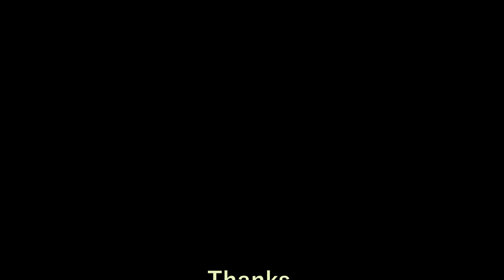Top 10 funny performances Got Talent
Here are my top 10 very funny performances!!

Caption authors (Portuguese) RogeR RicKLucas Rocha
Caption authors (Russian) Diana LawRaimundas Kazlauskas
Caption authors (Spanish) Javier RIZRKingo
Caption author (Arabic) Bader alharthi
Caption authors (French) II SnoX IIles freros
Caption author (German) adam manta
Category Film & Animation
Suggested by UMG Fergie - Life Goes On (Audio)
Music in this video Listen ad-free with YouTube Premium
Song If I Could Turn Back Time
Artist Cher
UMG (on behalf of Geffen); LatinAutor, ASCAP, Sony ATV Publishing, UMPI, UNIAO BRASILEIRA DE EDITORAS DE MUSICA - UBEM, CMRRA, LatinAutor - UMPG, LatinAutor - SonyATV, UMPG Publishing, and 14 Music Rights Societies
Song I'm So Excited (12" Remix)
Artist The Pointer Sisters
Writers Ruth Pointer, June Pointer, Anita Pointer, Trevor Lawrence
Song Mr. Loverman
Artist Shabba Ranks
Album Rough & Ready, Volume 1
SME (on behalf of Epic); Sony ATV Publishing, CMRRA, LatinAutor - UMPG, UMPG Publishing, LatinAutor, ASCAP, UNIAO BRASILEIRA DE EDITORAS DE MUSICA - UBEM, UMPI, and 10 Music Rights Societies
Song Grace Kelly
Artist MIKA
UMG (on behalf of Casablanca Records/Island UK); Saregama Publishing, LatinAutor - UMPG, CMRRA, SOLAR Music Rights Management, UMPI, UMPG Publishing, Sony ATV Publishing, LatinAutor, Kobalt Music Publishing, LatinAutor - SonyATV, UNIAO BRASILEIRA DE EDITORAS DE MUSICA - UBEM, BMI - Broadcast Music Inc., and 15 Music Rights Societies
Song Hello (Demo Version)
Artist Lionel Richie
Writers Lionel Richie
UMG, WMG (on behalf of Motown); LatinAutor - UMPG, UNIAO BRASILEIRA DE EDITORAS DE MUSICA - UBEM, União Brasileira de Compositores, LatinAutor - SonyATV, PEDL, ASCAP, LatinAutor, Rumblefish (Publishing), Kobalt Music Publishing, CMRRA, UMPI, AMRA, and 22 Music Rights Societies
Song  I Gotta Feeling
Artist The Black Eyed Peas
Writers Fergie, Frédéric Riesterer, Allan Pineda, David Guetta, Jaime Gomez, William Adams
UMG (on behalf of Interscope); CMRRA, LatinAutor - PeerMusic, ARESA, LatinAutor, ASCAP, BMG Rights Management, Sony ATV Publishing, Abramus Digital, Kobalt Music Publishing, Shapiro Bernstein, SODRAC, and 18 Music Rights Societies
Song
Party Rock Anthem
Artist
LMFAO
Album
538 Dance Smash Hits of the Year (2011)
UMG (on behalf of Radio 538 BV); LatinAutor - Warner Chappell, CMRRA, UNIAO BRASILEIRA DE EDITORAS DE MUSICA - UBEM, PEDL, LatinAutor - UMPG, LatinAutor - PeerMusic, LatinAutor, UMPG Publishing, ASCAP, and 25 Music Rights Societies
Song All By Myself
Artist Céline Dion
Writers Sergei Rachmaninoff, Eric Carmen
SME (on behalf of Sony BMG Music Entertainment); Audiam (Publishing), LatinAutor - UMPG, Sony ATV Publishing, UMPI, CMRRA, LatinAutor, LatinAutor - SonyATV, BMI - Broadcast Music Inc., UNIAO BRASILEIRA DE EDITORAS DE MUSICA - UBEM, LatinAutor - Warner Chappell, and 17 Music Rights Societies
Song A Moment Like This
Artist Leona Lewis
Writers Jörgen Elofsson, John Reid
SME (on behalf of Sony BMG Music UK); SOLAR Music Rights Management, Sony ATV Publishing, UMPG Publishing, LatinAutor - SonyATV, BMI - Broadcast Music Inc., UMPI, LatinAutor, CMRRA, LatinAutor - UMPG, UNIAO BRASILEIRA DE EDITORAS DE MUSICA - UBEM, and 19 Music Rights Societies